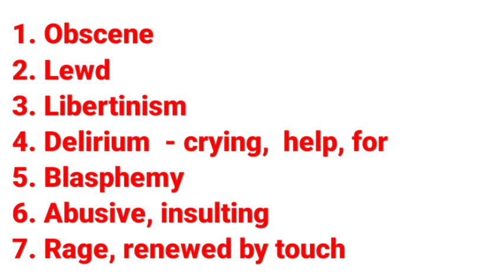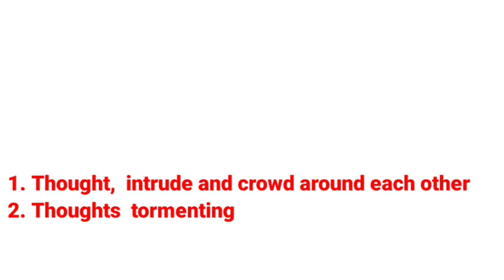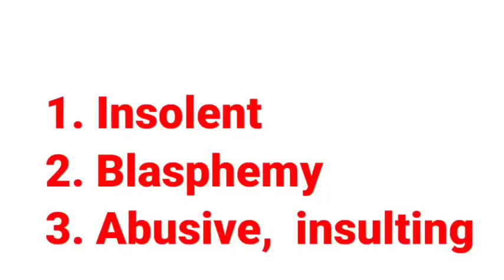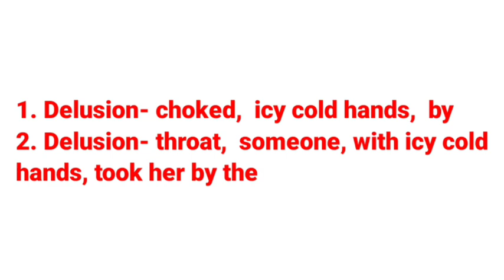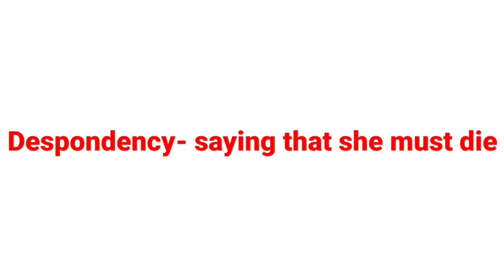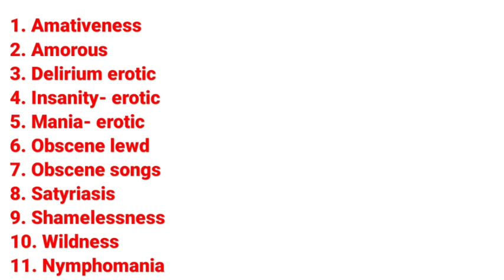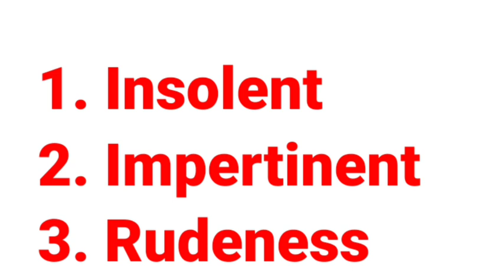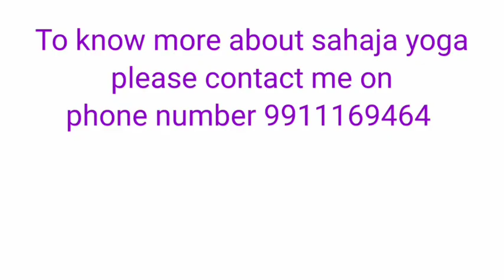cantharis Description part 3